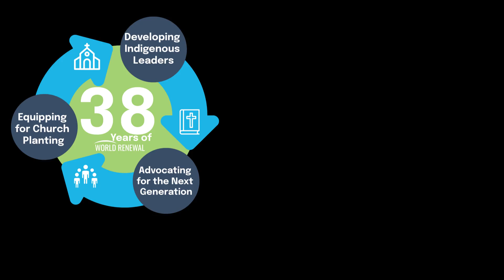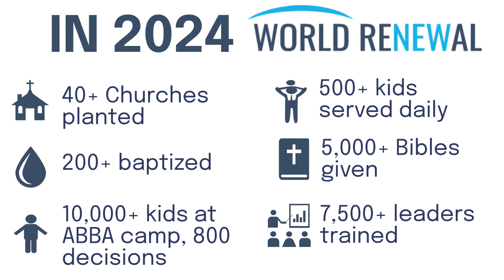World Renewal 2024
Come see what God has done through World Renewal and our partners in 2024.